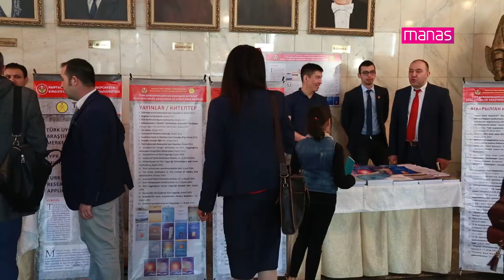Kırgız Türk Anadolu Kız Meslek Lisesi “Anadolu Sultanları” Etkinliği